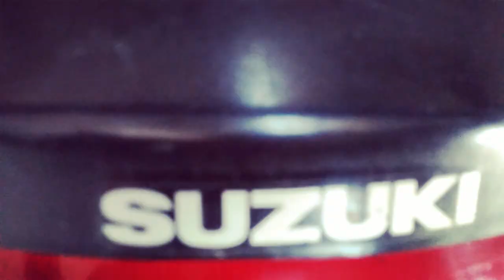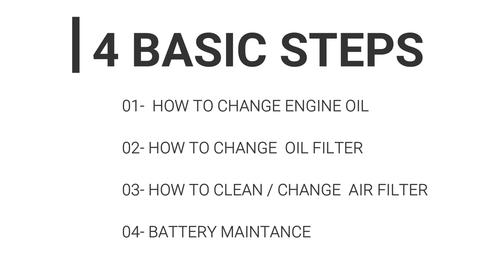How to prepare bike for long ride | Suzuki GS150 | Hashventures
The Must-Follow Tips for Every Rider
How to Prepare your bike for pakistan Tour

Every person on this world has his own likes and dislikes. Human thinking
varies from person to person. Human thinking is diverse, human wishes, desires
People in the world have reason to travel. Some travel for business purposes, some for medical purposes in order to get good medical facility, some travel in order to visit a holy place while some travel to see the natural diversity. The main purpose of travel determines the form of travel and tourism, so tourism could be classified as follows:  so my mind set is just travel for fun and relaxation  and show my  country beautiful face in-front of the world how beautiful pcs  of earth is my Pakistan ...
dear world see Pakistan from my eyes.
i m passionate about adventure tourism
i  m  involving exploration or travel to
remote, exotic and possibly hostile areas, where the traveler should 'expect the unexpected'. Adventure tourism is rapidly growing in popularity as tourists seek different kinds of vacations.
i m following three components: a physical activity, a cultural exchange or interaction.and engagement with nature.
i m experiencing culture shock, or through the performance of acts that require significant effort and involve some degree of risk (real or perceived).  my activities  mountaineering, trekking, mountain biking, rafting and rock climbing.

This platform for who like to ride in the Any place of Pakistan and want to seek help to plan their ride to Pakistan. Do ask us for any query at any time, we will try to help you in best possible way

varies from person to person. Human thinking is diverse, human wishes, desires var\.

If you want any information or guidance in finalizing your Travel Plan, do ask us any time.
THANKS.
ROADVETURES -TRP
Muhammad Hasnain